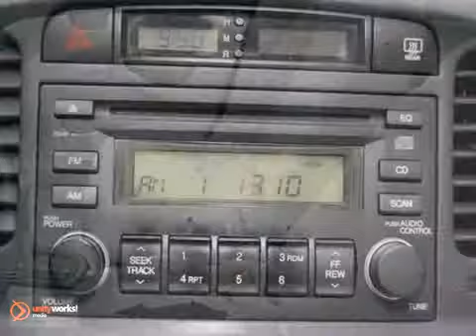2007 Hyundai Accent 120873A in Dallas TX Fort Worth, TX - SOLD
SOLD - If you are looking for real value on a great used car, Rusty Wallis Honda invites you to come in and test drive this 2007 Hyundai Accent, stock# 120873A. We are conveniently located near Dallas TX Fort Worth, TX and known for our great selection, reliability and quality. Come take a look at this 2007 Hyundai Accent today.

Rusty Wallis Honda
12277 Shiloh Road
Dallas TX Fort Worth TX, 75228